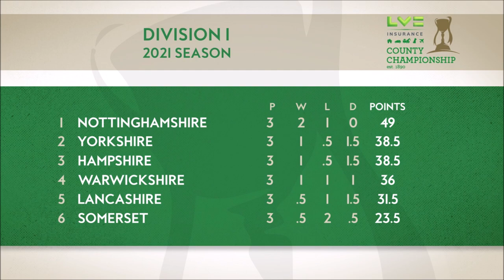HIGHLIGHTS: Lancashire score 364/8 on day one at the CACG